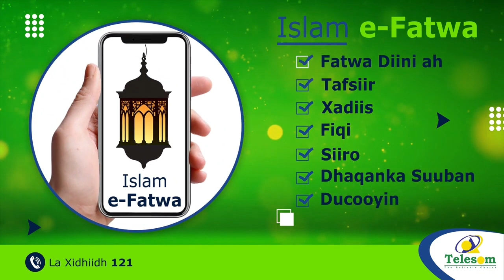Murashax Xuseen Aadan Cabdi Ayaa 86 Xafiis Ka Furtay Gobolka Togdheer.